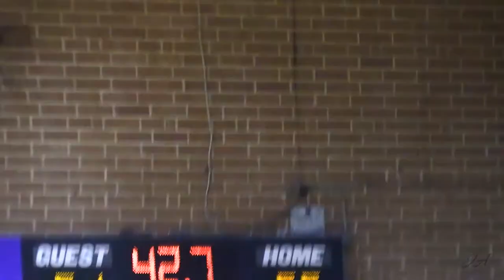GameTape Episode 8: JF Webb vs. Granville Central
The atmosphere was electric in a crosstown rivalry between JF Webb and Granville Central that came down to the wire! Check it out!

Granville Central Roster
#1 KJ Green ‘23
#2 Kanye Bagley ‘22
#3 Ky’saun RusselL ‘22
#4 Nizir Evans ‘22
#5 Kanye Owens ‘22
#11 Johnny Estes ‘23
#12 Trent Harrington ‘24
#15 Brendan Chamberlain ‘24
#21 Ryder Hunt ‘23
#35 Jordan Alston ‘24

JF Webb Roster
#0 Ikeem Hunt ‘22
#1 Cameron Wilkerson ‘23
#2 Markeevis Latta ‘23
#5 Malik Owen ‘23
#10 Kolbe Jones ‘22
#21 Quamaine Holloway ‘25
#23 Javon Bullock ‘22